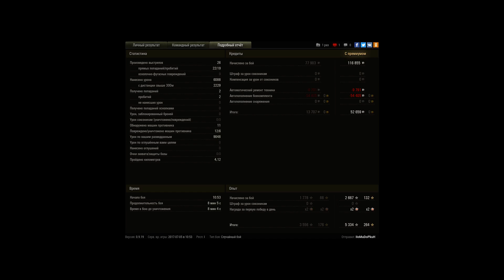AMX 13 105 - 15к суммарного урона(1778 HP)